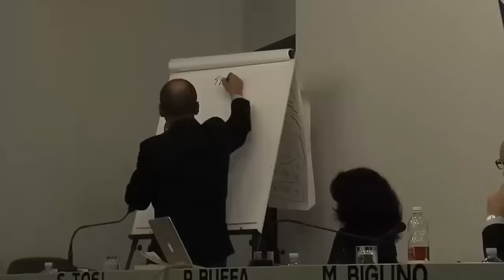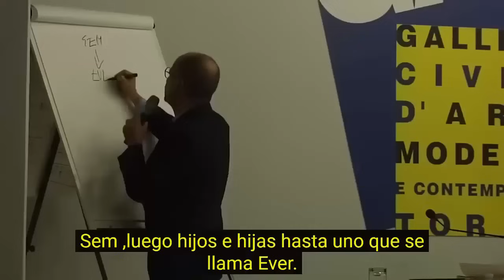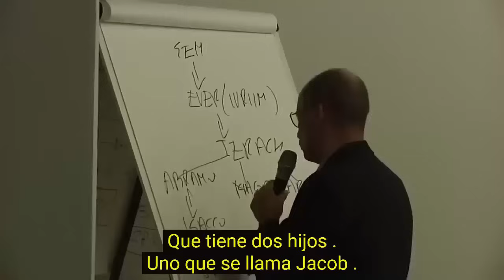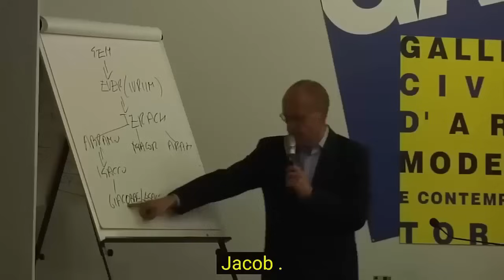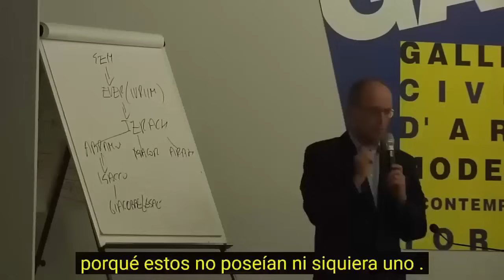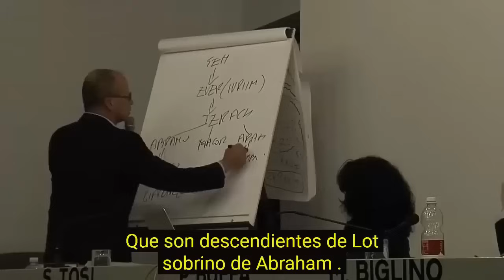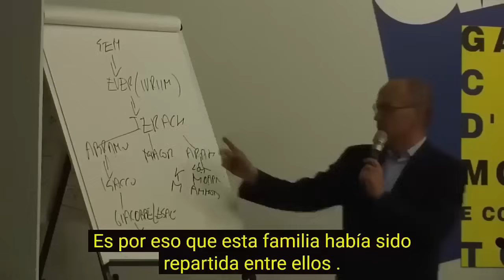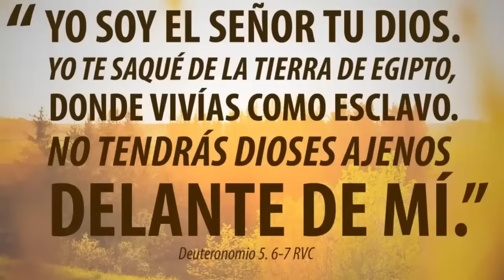Pruebas en la Biblia donde se muestra la EXISTENCIA DE MUCHOS DIOSES desde Abraham (Mauro Biglino)